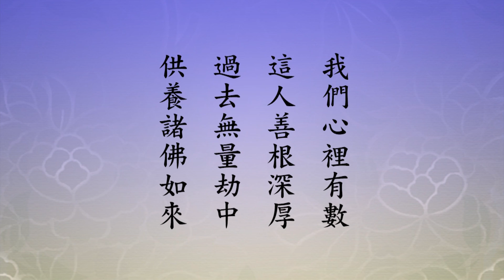淨空法師：【難信之法】彌陀大願之所成，眾生淨心之所具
如《首楞嚴經》上所說的，「元是菩提妙淨明體，蓋謂萬物悉從大光明藏中自然流出也。」常寂光中，自性能生能現，至於極樂世界，亦復如是，沒有例外的。極樂世界跟其他世界不一樣的，下面給我們說出來，「至於極樂，亦復如是」，下面註解，「乃由於彌陀大願之所成，眾生淨心之所具」，這兩句話重要，極樂世界很特殊，特殊在哪裡？這個世界跟別的世界相比，統統都有四土三輩九品，這個沒有例外的，極樂世界也有，但是極樂世界的同居土，跟十方世界的同居土不一樣。十方世界的同居土，有淨土，有穢土，像我們今天居住的地方，是釋迦牟尼佛的凡聖同居土的穢土，不是淨土；極樂世界的同居土是淨土，不是穢土。清淨到什麼程度？比我們這個世界天道還要清淨，我們的欲界天比不上它，至少要色界天，色界十八層天，這裡面人他們的生活受用，相當於極樂世界凡聖同居土，大概凡聖同居土下下品往生，下上品、下中品一定超過我們天道欲界天。更不可思議的，是他們能夠得到阿彌陀佛四十八願的加持。我們讀了四十八願，這個加持可了不得，這一加持，他們的生活等於法身菩薩。法身菩薩有四十一個地位，級別，最高的級別等覺菩薩。也就是說，往生到極樂世界，生到凡聖同居土下下品往生，你的生活待遇，你的智慧，等於等覺菩薩。

這一點叫人懷疑，所以這個法門叫難信之法，其他的還可以相信，這怎麼能做得到？一個凡夫在我們這個世界，要修無量劫才能修到，生生世世都修得好，一次比一次增進，要無量劫長的時間。西方極樂世界，前面我們舉瑩珂的例子，三天修成，再過三天就往生，誰能相信？所以這個法門叫易行，很容易成就，難信，真難信！易行難信之法，是真的不是假的，我們不能不知道。能相信都是善根非常深厚，過去生中，曾經供養無量諸佛如來，你聽到這個法門才會相信。所以聽到這個法門，學習這個法門，不能相信，這正常現象，很正常，是這個樣子。我們接觸佛友，大眾，談到淨宗，能信的，我們心裡有數，這人善根深厚，過去無量劫中供養諸佛如來。至於不能相信，半信半疑，信心生不起來，可以原諒他，他沒有這麼厚的善根，他憑什麼相信？就是說信是要憑過去生中修學的成績來算的。

本文節錄自【2014淨土大經科註】390集
華藏衛視官網
WeChat ID:hwazan-tv